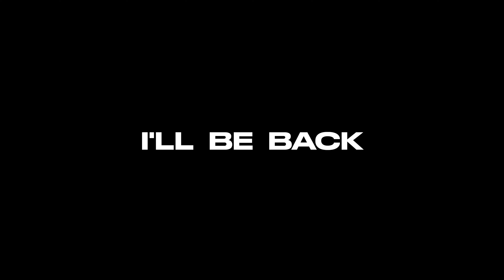アカツクシガモのもみじくん12歳の誕生日【神戸どうぶつ王国】主演動画制作決定(Happy Birthday "MOMIJI")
2021年6月9日は神戸どうぶつ王国の
アカツクシガモ🦆もみじくんの誕生日です🎉🎂
12歳になりました✨
とてもヤンチャだったので、
数ヶ月の間、営業中はバックヤードで封印されていました😅
少し落ち着いてきたみたいで、封印が解けました！
もみじくんの封印解除＆誕生日を記念して
もみじくん主演の動画を作成しようと思ってます💪
乞うご期待！！

June 9, 2021 is the Kobe Animal Kingdom
 Ruddy shelduck 🦆 Momiji-kun's birthday 🎉🎂
 He is 12 years old ✨
 He was so Naughty before,so for several months he was locked away  in the backyard during business hours 😅
 It seems that he has calmed down a little, so he has beee unlocked now.
 To  celebrate Momiji-kun's unlocked life and his birthday,
 I'm thinking of making a video starring Momiji-kun 💪

撮影機材：Panasonic HC-X1500